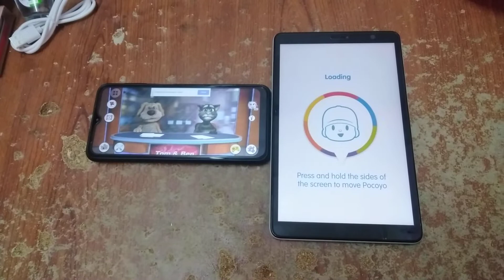Talking News & Talking Pocoyo 2 Echo 4334